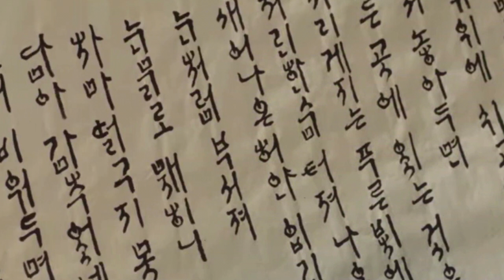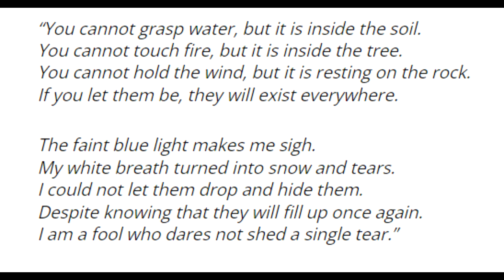ความหมายของตำรากมล(ตำราหัวใจ) | Alchemy of Souls เล่นแร่แปรวิญญาณ ภาค 2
คลิปความหมายของตำรากมล(ตำราหัวใจ) มีเนื้อหาสปอย Alchemy of Souls เล่นแร่แปรวิญญาณ